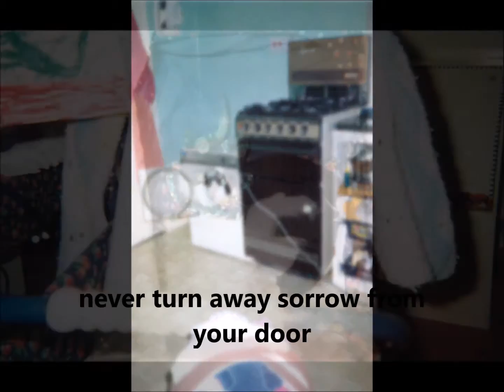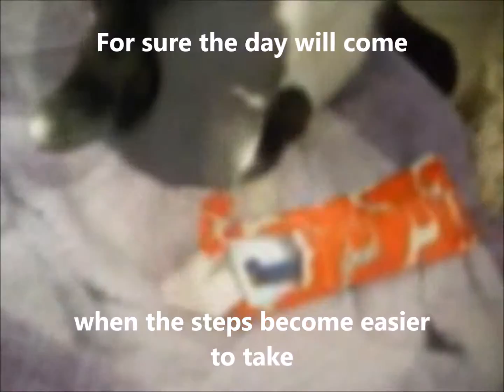Monty's memorial video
Pictures and videos owned by me